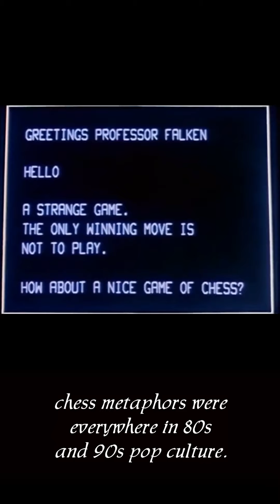Betrayal Bit #11 - The Game of Kings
The impact of chess on the gameplay, story, and quests of BetrayalAtKrondor!